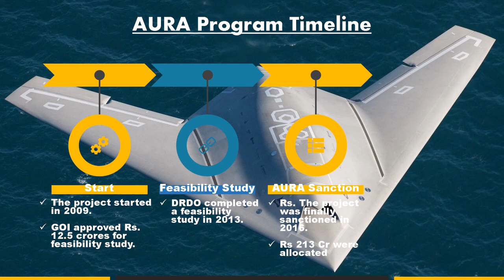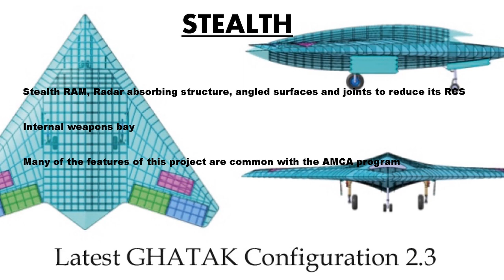DRDO’s Project AURA: an unmanned stealth deep penetration strike bomber for the Indian Armed Forces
The DRDO’s Project “AURA”, is probably the most secretive aircraft project of the Indian government, which is aimed to develop an unmanned stealth deep penetration strike bomber for the Indian Armed Forces. It is being designed by the Aeronautical Development Agency (ADA) in collaboration with IIT Kanpur.
The project AURA kick started back in 2009. The government of India has approved Rs12.5 crores to DRDO for the feasibility study which was completed in the year 2013. It then took almost three years to sanction the fund for this project. In 2018, Rs. 3000 Cr were cleared by the Government of India for the AURA program.
The project AURA is to be developed in two phases. In Phase-I, a smaller version of UCAV called SWIFT (Stealth Wing Flying Testbed) will be developed. In Phase-II actually UCAV will be developed which will be known as GHATAK.
Talking about specifications, the Swift will weigh close to 1 ton and will be 4m long with a wing span of 5m. Initially it will be powered with the NPO Saturn 36MT engine. It will be later to be replaced with indigenously developed MANIK engine which is also being tested with Nirbhay Cruise missile.
The reported range of the SWIFT will be 200KM with maximum flight altitude of 6KM and endurance of nearly 1hr.
Talking about Ghatak, not much has been revealed regarding its specification, from what we know, it’s going to be UCAV with maximum take-off weight of 15-16 ton. It will be powered by the Dry version of the Kaveri engine i.e., Kaveri engine without after burner which will be capable of generating maximum thrust of 45KN.
One of the most important characteristics of the AURA UCAVs will be stealth. As per DRDO, 70% of its stealth will be achieved due to the design i.e., shape of the UCAV. The remaining 30% stealth will be achieved by using Radar Absorbent material, radar-absorbent coating & RF reduction techniques.
The UCAV will have internal weapons bay, in fact many of its features will be common to the AMCA project being developed DRDO.
Its design is based on the flying wing concept, which is a tailless and undefined fuselage concept.
Now, let’s talk about the progress being made under this project.
Last year, a small prototype of SWIFT was flight tested at Hosur near Bengaluru in collaboration with IISc. All flight controls were tested.
Work on first prototype started early this year. Wind tunnel testing on this first prototype is being done at IIT Kanpur.
This year on June, India has started ground level trials on the first assembled prototype of its Stealth Wing Flying Testbed (SWiFT). It has completed its taxi trails and it is ready to take its 1st flight by the end of 2021. During taxi tails on the SWIFT UAV, it was tested for its sharp maneuvers and turns while keeping the engine powered. During LOW, MEDIUM, AND HIGH-SPEED TAXI trail on SWIFT UAV, its performance and instrumentation was checked and studied at the time it increases its speed.
 It is most probable that its first flight will be conducted before end of 2021. In which the WING CONFIGURATION, FLYING CONTROL and STEALTH FEATURES of the UAV will be tested.  After successfully completing all these tests, the collected data will be studied from this test. All these tests will be covered by many types of data such as control of flying wing configuration, autonomous take-off and landing technology, retractable landing gear system, flying-wing design, and low radar signature. Using all these data, many more improvements will be done in it until and unless it achieves one such parameter which was kept in mind while designing the UCAV. After all the successful tests it will ready for the development of GHATAK UCAV which will be made using this technology.